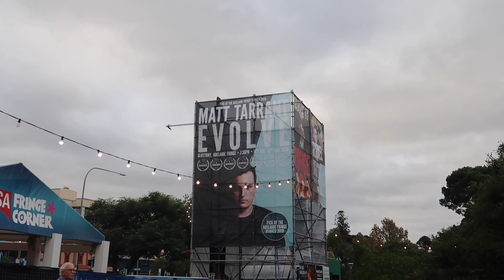ANG VALENTINES SURPRISE NAMIN SA ISA'T ISA! EFFORT TO AH! ❤️ | rhazevlogs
Valentines day!

Name: Simply Rhaze
City: Magill North
State: South Australia
Post code: 5072
Country: Australia

** MUSIC **

Rhaze